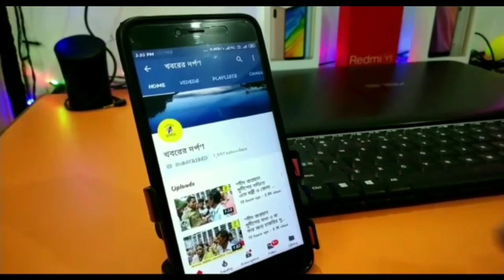কেন্দ্রীয় সরকারের জনবিরোধী নীতি,১০০ দিনের টাকার আটকে রাখার প্রতিবাদে পলাশীপাড়ায় তৃণমূলের বিক্ষোভ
রাজ্যের প্রতি বিজেপি শাসিত কেন্দ্রীয় সরকারের  বৈষম্যতামূলক আচরণ সহ ১০০ দিনের প্রাপ্য টাকা না দেওয়ার দাবি ছাড়াও আবাস যোজনার অর্থ বন্ধ করে দেওয়া ও বাংলার সার্বিক উন্নয়ন খাতে এক লক্ষ ১৫ হাজার কোটি বকেয়া টাকা আটকে রাখার প্রতিবাদ সহ পার্শ্ববর্তী রাজ্য মণিপুরের আদিবাসীদের উপর অমানুষিক অত্যাচারের প্রতিবাদে নদীয়ার তেহট্ট -২ নং ব্লক তৃণমূল কংগ্রেসের উদ্যোগে  রবিবার পলাশীপাড়া বাসস্ট্যান্ডে এক অবস্থান-বিক্ষোভ কর্মসূচি আয়োজিত হল। এই কর্মসূচিতে উপস্থিত ছিলেন তেহট্ট -২ নং তৃনমূল কংগ্রেস সভাপতি দেবাশীষ বিশ্বাস,সহ সভাপতি তথা নবনির্বাচিত জেলা পরিষদ সদস্য প্রনয় ঘোষ চৌধুরী,যুব সভাপতি আতাউর হোসেন ও পঞ্চায়েত সমিতির সভাপতি রণদা প্রসাদ বোস সহ অন্যান্য নেতৃবৃন্দ ও  তিস্তর পঞ্চাশ নির্বাচনের নবনির্বাচিত সদস্যরা।